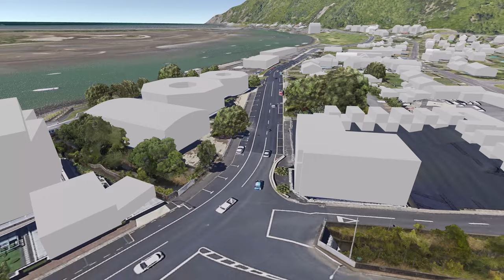Visual Litigation Services - Photogrammetry - Waterfall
An example of video photogrammetry of a waterfall